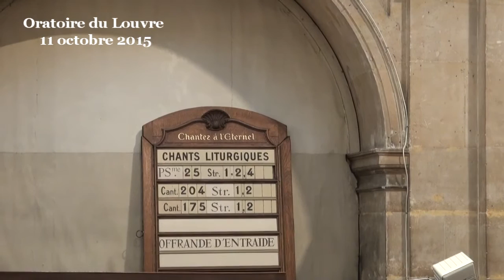Lire la Bible comme on lit une lettre d’amour (Marc 1:14-28)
(début de la prédication à 07:57)
Les scribes et pharisiens sont des lecteurs passionnés de la Bible, et on ne peut pas dire qu’ils n’en tirent rien pour leur vie. Au contraire, ils tirent des Écritures une multitudes de commandements qui régulent leur vie quotidienne jusque dans ses plus infimes détails. Le pharisien s’implique dans sa lecture, il s’oublie lui-même devant le foisonnement sublime d’interprétations des sages : Rabbi machin dit ceci en s’appuyant sur tel et tel textes, Rabbi truc lui répond cela avec pour preuve tel passage... Et ils produisent ces fameuses règles, savamment établies et devant donc, selon eux, s’appliquer à tous & à chacun.

Jésus partage cet intérêt pour Dieu et pour la Bible, il la connaît sur le bout des doigts ? Il partage (oh combien) un engagement de tout son être et la conviction d’avoir quelque chose à adresser à chacun. Pourtant, les fidèles de la synagogue nous disent qu’il y a quelque chose de radicalement différent entre l’enseignement de Jésus et celui de ces fins lettrés que sont les scribes. C’est curieux que le texte ne nous dise rien de ce qu’enseigne Jésus dans cette synagogue alors qu’il affirme que l’enseignement de Jésus est unique en son genre. Ce silence sur le contenu de sa prédication est lourd de sens. Ce n’est pas un oubli, la preuve c’est que le texte nous parle bien d’un message qui est délivré dans cette synagogue, mais il est donné par l’esprit impur de l’homme. Ce message est tout à fait juste. Pourtant, Jésus s’oppose avec force à ce message. C’est là un second paradoxe qui va avec le premier : l’absence de compte rendu sur la géniale prédication de Jésus dans cette synagogue.

Voilà e que dit l’esprit impur de cet homme : « Qu’y a-t-il entre nous et toi, Jésus de Nazareth ? Tu es venu pour nous perdre. Je sais qui tu es : le Saint de Dieu. » Tout est parfaitement juste dans ce cri, même la prophétie « tu es venu pour nous perdre » qui va effectivement s’accomplir.

C’est cette prophétie attendue qui bouleverse l’esprit impur « tu es venu pour nous perdre ». Tu es venu pour perdre, pour torpiller le « nous » de cette communauté de pensée et d’obéissance construite avec tant de passion par nos scribes. Jésus a la puissance de libérer l’homme de ce « nous » dans lequel il était bien au chaud, bien protégé.

Protégé de quoi ? Protégé de tout ce qui pourrait changer les choses telles qu’elles sont. Et dans ce domaine, Dieu est un champion puisqu’il est le créateur par excellence, il est la source de changement par excellence. C’est pourquoi nous préférons souvent ne pas trop savoir où nous en sommes, nous n’aimons pas entendre notre voix dans un enregistrement et même un top model se trouve moche quand elle se regarde dans la glace, parait-il. Horresco referens, l’action de Dieu pourrait bien nous amener à nous connaître nous-même, voir que nous ne sommes qu’un enfant, peut-être même par certains côtés qu’une marionnette dans les mains du groupe, de ses codes et de sa façon de voir, manipulé par les instincts de notre espèce.

L’homme à l’esprit impur n’est pas un fou, ni un possédé, en tout cas pas plus fou ni plus possédé que vous, moi et tout le monde. Car nous craignons tous le changement, en réalité. Nous aimons bien faire partie d’un groupe, nous cacher dedans. Nous craignons d’avoir froid en sortant du groupe pour devenir nous-mêmes, nous craignons d’être ridicule en étant différent, et d’être faible, exposé, seul & nu.